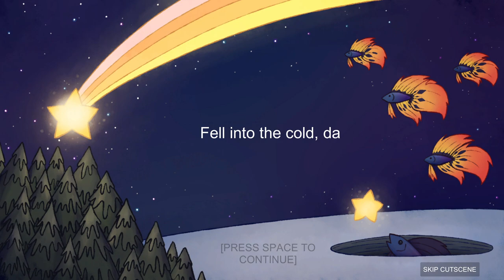Spooky Ice Fishing Game | Searching For A Very Special Fish In The Lake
The legend of the star, that was saved by a kind fish. Rumors of a special golden fish under the frozen lake were there my entire life. But someone, or something, doesn't want me getting it.

It's a cold winter's night. The only light you have is a flashlight.

Mysterious things lurk under the frost covered lake where you must catch one legendary fish.

However, something else is out there.

Don't let them catch you.